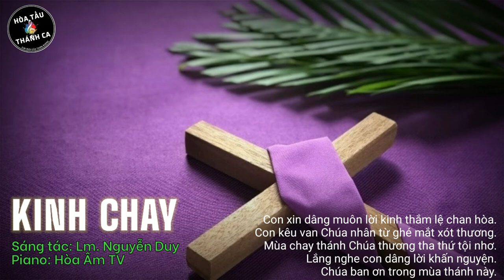KINH CHAY | Độc tấu Piano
Độc tấu: KINH CHAY | Piano

- Sáng tác: Lm. Nguyễn Duy
- Piano: Hòa Âm TV
1. Con xin dâng muôn lời kinh thắm lệ chan hòa.
Con kêu van Chúa nhân từ ghé mắt xót thương.
Mùa chay thánh Chúa thương tha thứ tội nhơ.
Lắng nghe con dâng lời khấn nguyện.
Chúa ban ơn trong mùa thánh này.

2. Trong đêm thâu tâm hồn con vướng bao tội tình.
Bao đau thương đã phủ đầy trên tấm thân con.
Vì yếu đuối Chúa đã thấu rõ hồn con.
Chúa khoan nhân thương gọi trở về.
Khứng ban muôn tâm tình thánh thiện.

3. Con trông mong bao ngày đêm hối tội lỡ lầm.
Trong khi con hãm thân mình tịnh xác hy sinh.
Mùa chay thánh bốn mươi ngày con vẫn nài xin.
Chúa Ba Ngôi nâng hồn con dậy.
Giúp con luôn trung thành suốt đời.

4. Ôi Giêsu con nguyện xin Thánh Danh uy quyền.
Xưa hy sinh xuống cứu chuộc nhân thế khổ đau.
Mùa chay Thánh, Chúa đem con đến nguồn yêu.
Biết yêu thương những kẻ khốn cùng.
Dẫn đưa ai đang còn lỗi lầm.